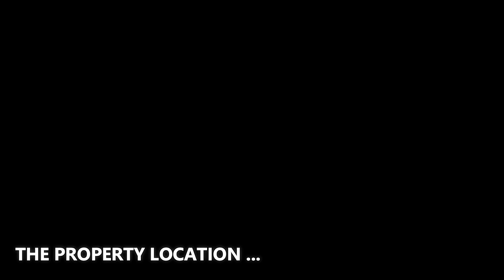$110,000,000! One Of Malibu's Most Beautiful Oceanfront Estates In Paradise Cove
❤️ It is a great honor and pride to be accompanied with Kurt Rappaport & Lisa Laughlin to present this amazing property. Please contact the Agents for further information.

- Address : Los Angeles, California
- Intro by the company : Anthony Barcelo's passion for photography began at UCLA when he purchased his first DSLR. Anthony began photographing his friends in fashionable narratives. He kept experimenting with photographic styles and lighting, both still and moving subjects.

❤️ BIG THANK to Mr. Anthony Barcelo - The founder of Barcelo Photography Inc! We are grateful to the videographer who created the great material which used for this video. We feel very proud to include their name and the brand here so that all viewers can identify. Let's visit their company website and social pages to get more attractive information.
✔️ ABOUT THE PROPERTY :
** Price : $110,000,000
** Beds : 8
** Baths : 13
** Living : - sqft
** Lot size : 6.71 Acres
** Built : 1975
** Description : A true once-in-a-generation opportunity to acquire one of Malibu’s most beautiful oceanfront estates in Paradise Cove. Located in Malibu’s most exclusive private gated enclaves, situated on 6.7 magnificent acres overlooking spectacular head-on ocean views. A long private driveway leads to a beautiful Mediterranean estate surrounded by magnificent gardens, tall walls and stunning views of the Pacific Ocean, and a secluded private beach paradise. This beautiful estate is one of Southern California’s most significant properties, which opens to a grand 2-story foyer, an incredible living room with soaring ceilings, a gourmet kitchen with a breakfast room rotunda and large family room, a full movie theater with state-of-the-art electronics, stunning primary suite, two offices, gym, and much more. Spectacular grounds include a resort-like swimming pool, north/south lighted championship tennis court, and guest house. Featuring your own private path and walkway to one of the most incredible beaches in the world. Shown to pre-qualified clients only.

** Sale Agent | Listed by : Kurt Rappaport (Phone : at Westside Estate Agency Inc & Lisa Laughlin (Phone : at Sotheby's International Realty